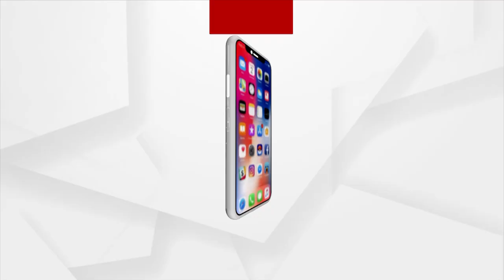ପୁଅ ହତ୍ୟାକାରୀଙ୍କୁ ଦଣ୍ଡ ଦେବାପାଇଁ ସଂଘର୍ଷ କରୁଛି ମା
ପରିଣତ ବୟସରେ ସୁବାସିନୀ ବେହେରା ଆଜି ବି ପୁଅ ମୃତ୍ୟୁର ରହସ୍ୟ ଫିଟାଇବା ପାଇଁ କରୁଛନ୍ତି ସଂଘର୍ଷ । ଆଜି ବିଶ୍ଵ ମାତୃତ୍ଵ ଦିବସରେ ଏଭଳି ମାଙ୍କୁ ଶତ ସଲାମ୍ ।